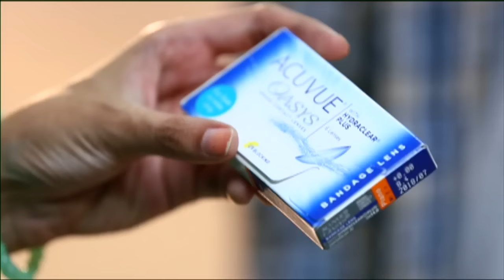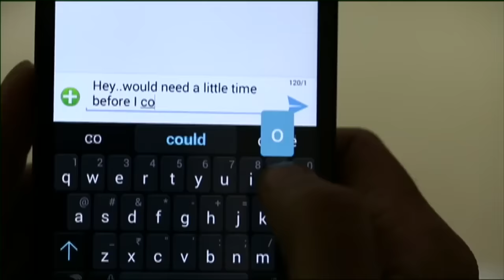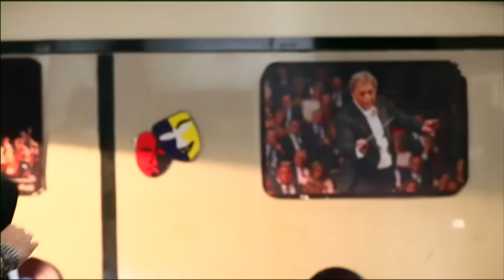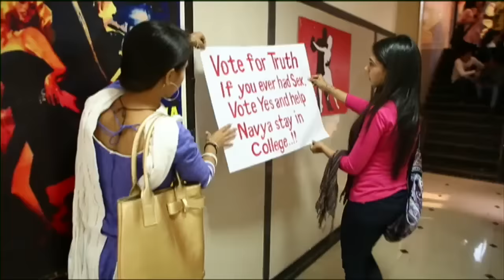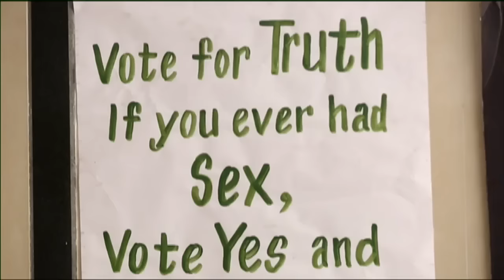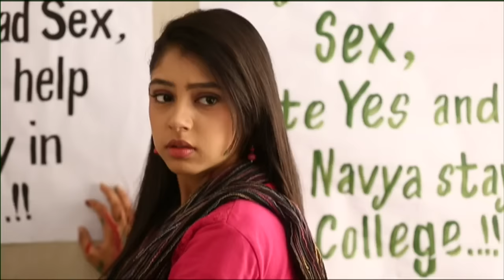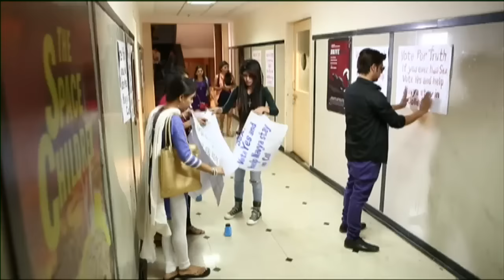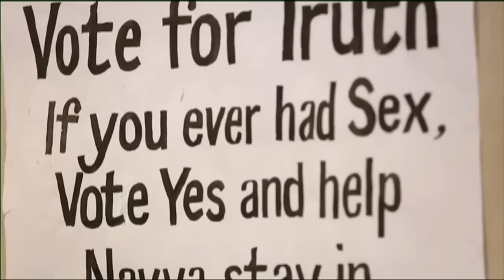Kaisi Yeh Yaariaan | Episode 124 | Off & On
Manik asks Nandini to drop the idea of voting. Manik refuses to help Nandini. Dhruv and Alya confess their feelings for each other. Manik complains to Cabir about Nandini's stubbornness.